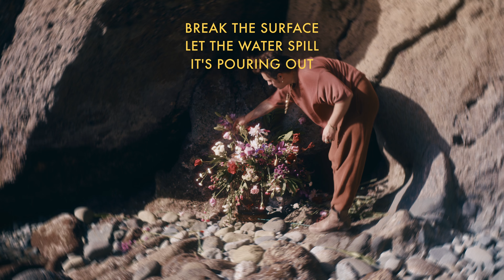Saint Mesa 'Prodigal' Official Lyric Video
Prodigal

Believe
In a black romance
The wolves sleep best in darkness
In darkness

The teeth
Of a hundred men
Remain here in the silence
Silence

But I’m coming back to you
And I’m coming back to you

See
Through the stained glass
A heart so deftly wicked
Wicked

Leave
The gods of men
Come with me to the silence
Silence

Break the surface
Let the water spill
Its pouring out

A heavy heart
Is overfilled
And now i’m breaking down